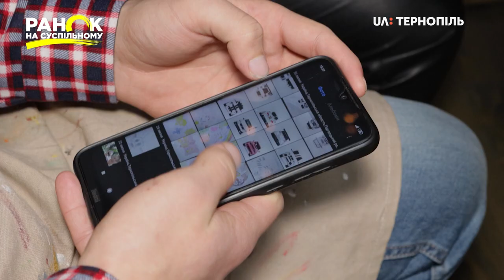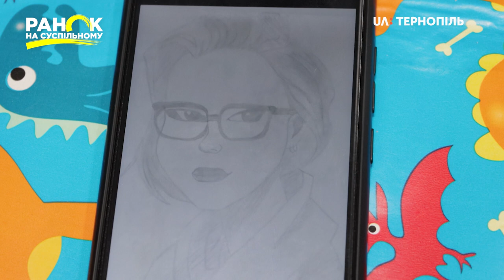Ігор Рачій: крок до мрії. Проєкт "Добрі справи" у "Ранку на Суспільному"